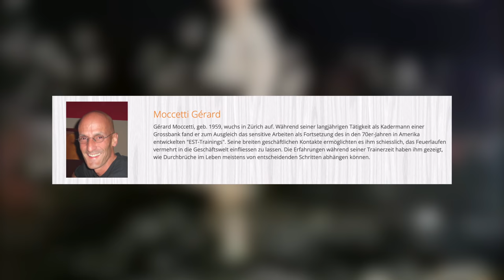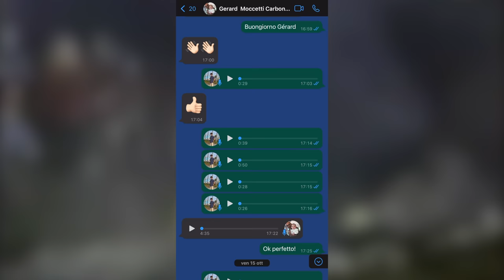Ho camminato sui CARBONI ARDENTI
Camminare sui carboni ardenti: un'attività solo per maestri zen e guru imprenditori oppure semplicemente una grande bufala? Oggi cercheremo di scoprirlo...

Video realizzato in collaborazione con Sony Italia.

LINK UTILI